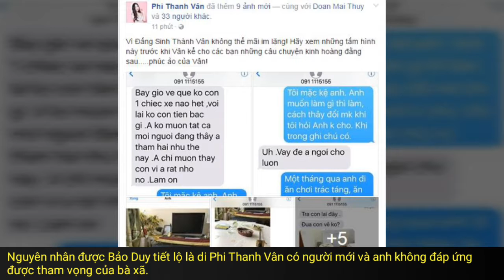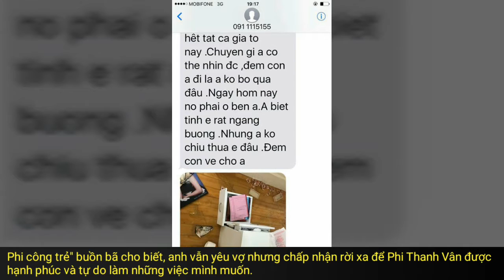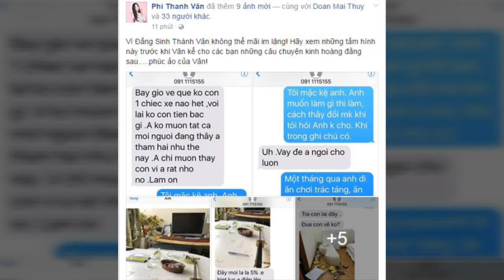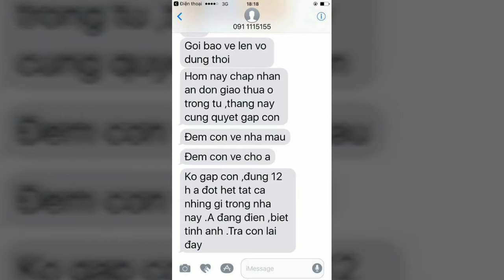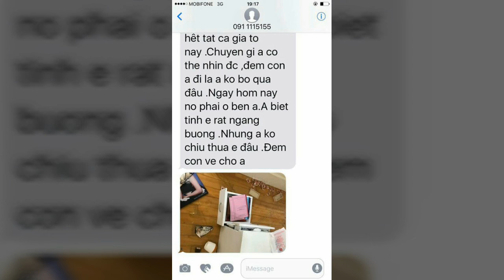Bảo Duy đập phá tài sản, dọa đốt nhà ép Phi Thanh Vân trả con trai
Trên trang cá nhân, Phi Thanh Vân khiến dư luận bàng hoàng khi tung đoạn tin nhắn mẫu thuẫn giữa cô và ông xã Bảo Duy.